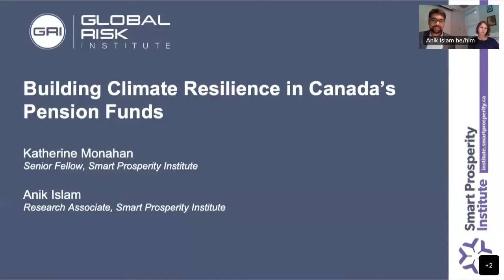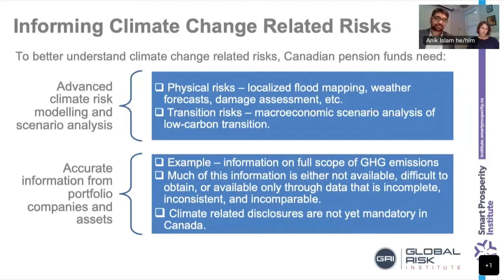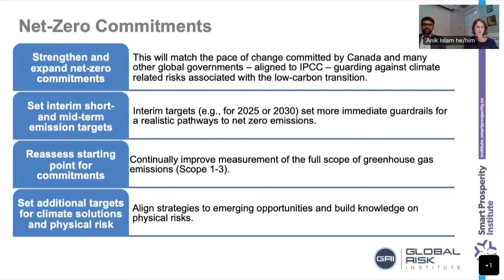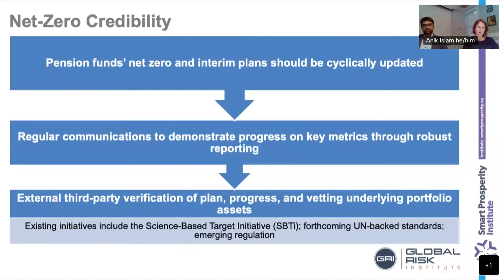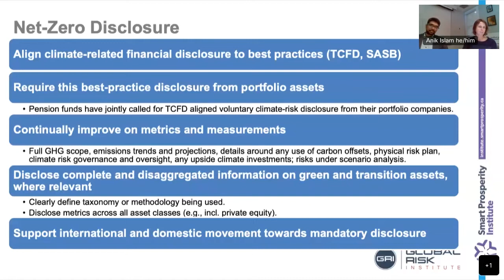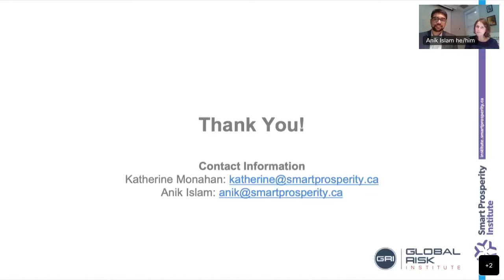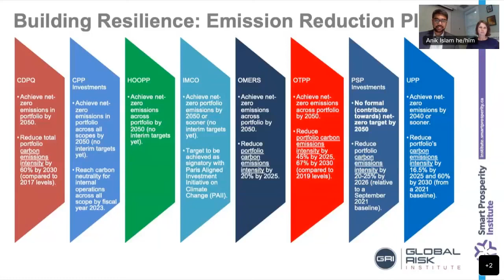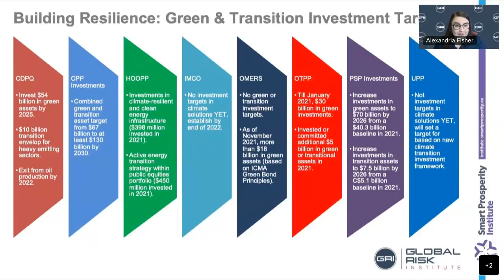Building Climate Resilience in Canada’s Pension Funds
GRI Webinar: Building Climate Resilience in Canada’s Pension Funds